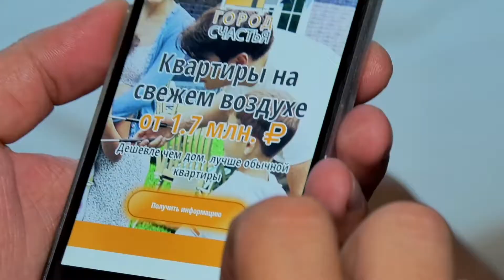В Волгодонских дворах "пропадают" семьи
Обшарпанные стены в подъезде, шумные соседи, забитый мусоропровод, текущая крыша, отсутсвие детской игровой площадки и вечно занятые проковочные места! Разве это то о чем ты мечтал после свадьбы?! Юрец Кравец и Света Без нашли идеальное место для покупки собственной квартиры - «Город Счастья». Современная квартира на свежем воздухе по цене «вторички» в городе от 1,7 миллиона рублей.

Квартиры в «Городе счастья» дешевле, чем дом и лучше обычной квартиры.

Что вы получаете при покупке квартиры в «Городе счастья»:
- прекрасные соседи
- выгодное ЖКХ
- своя земля
- своя парковка
- отличный район, комфорт, качество строения, готовность строения
- рядом расположенные частный и муниципальный детские сады
- зона отдыха, детская площадка
- своя парковка